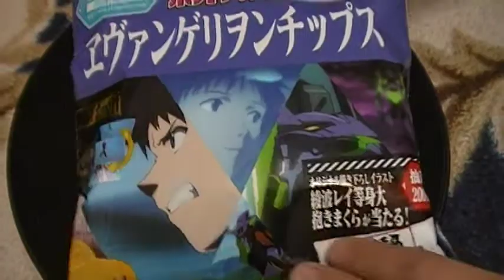エヴァンゲリオン カード 開封 開けてみた。 何がでるか？２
エヴァンゲリオン　カード　開封　開けてみた。　何がでるか？
全92種類のウチ何が出るかな（＊－０－）